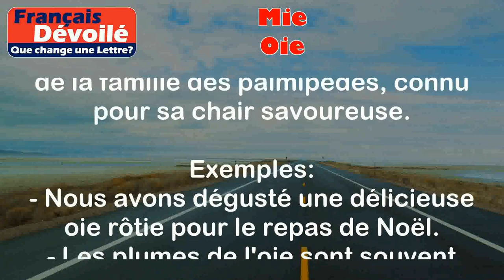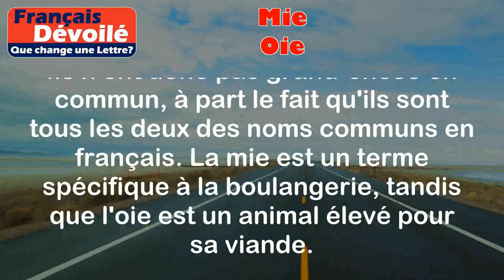Mie et Oie (Une Lettre)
Mie:
La "mie" désigne l'intérieur moelleux d'un pain, c'est-à-dire la partie blanche et tendre qui se trouve au centre.

Exemples:
- J'adore le pain frais avec une mie bien aérée.
- La mie de ce pain est particulièrement légère et délicieuse.

Oie:
Une "oie" est un oiseau domestique de la famille des palmipèdes, connu pour sa chair savoureuse.

Exemples:
- Nous avons dégusté une délicieuse oie rôtie pour le repas de Noël.
- Les plumes de l'oie sont souvent utilisées pour confectionner des oreillers.

Différence:

La principale différence entre "mie" et "oie" est que le premier terme fait référence à la partie intérieure d'un pain, tandis que le deuxième terme désigne un animal. Ils n'ont donc pas grand-chose en commun, à part le fait qu'ils sont tous les deux des noms communs en français. La mie est un terme spécifique à la boulangerie, tandis que l'oie est un animal élevé pour sa viande.